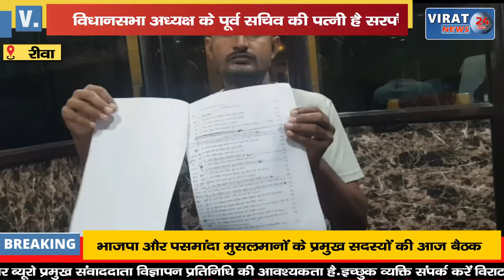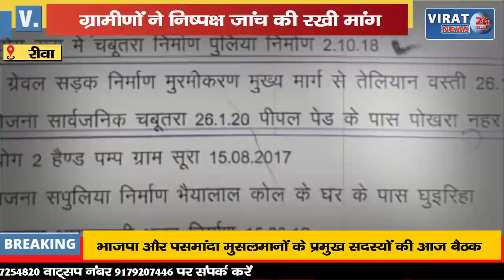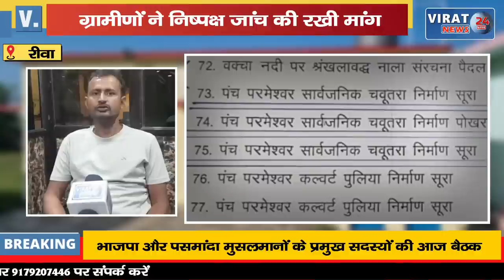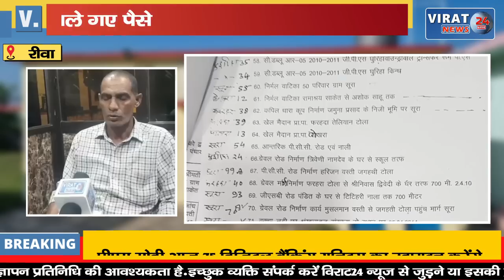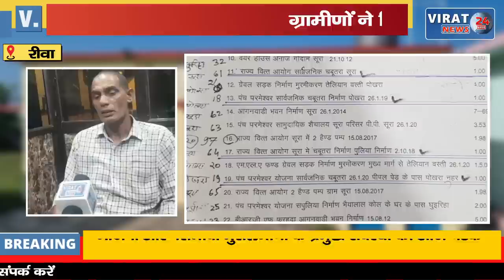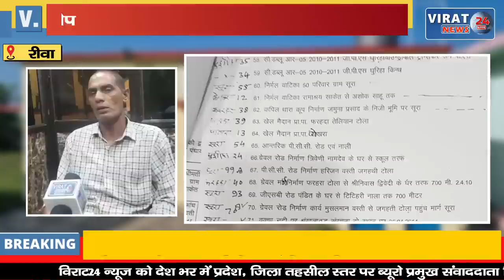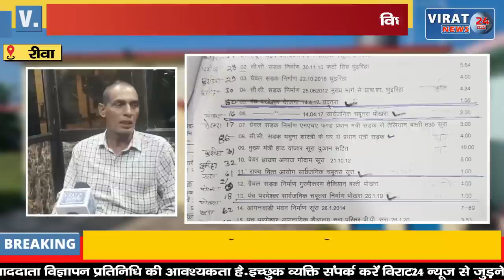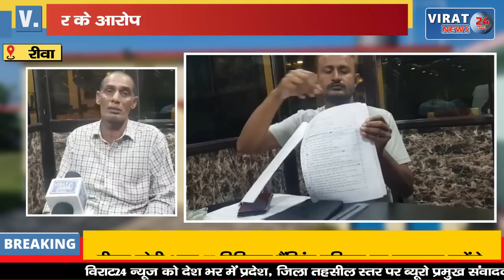🔻रीवा- महिला सरपंच पर करोड़ों के भ्रष्टाचार के आरोप गांव में बना चबूतरा चलकर पहुंचा 10 जगह,देखिए वजह